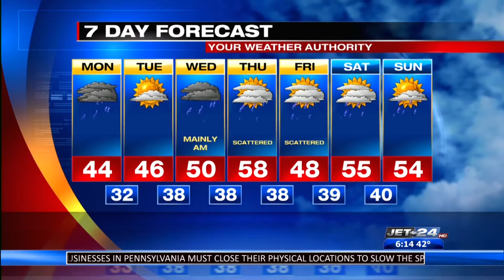Picture Perfect Weather- Ryan Nolan